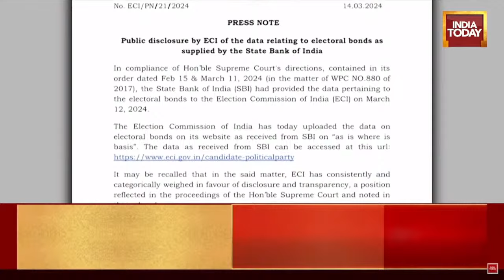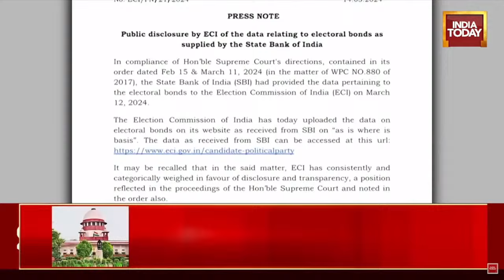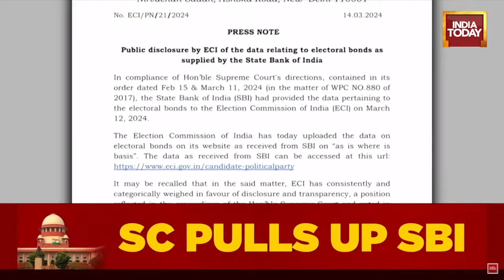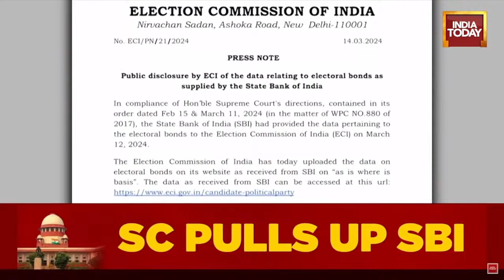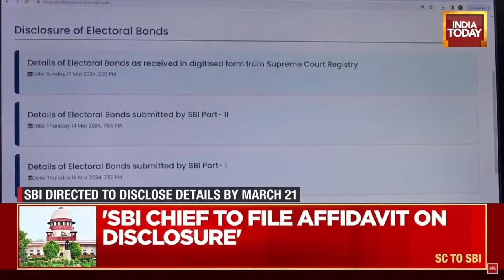News Today With Rajdeep Sardesai LIVE: Should All Parties Voluntarily Disclose Donor |Electoral Bond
The Supreme Court on Monday dismissed the central government's contention that its judgment striking down the electoral bonds scheme was being 'misused' on social media as an agenda. It said it was not concerned with how its verdicts were being interpreted by third parties.

"As judges, we are only on the rule of law and work as per the Constitution. Our court is only to work for the governance of the rule of law in this polity. As judges, we are also discussed on social media, but our shoulders are broad enough to take this. We are only enforcing our directions of judgment," Chief Justice of India DY Chandrachud was quoted as saying by Bar and Bench.